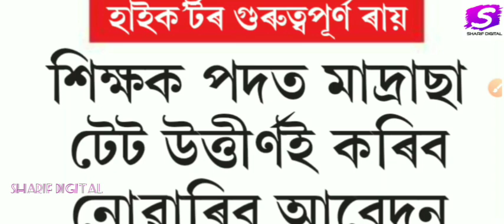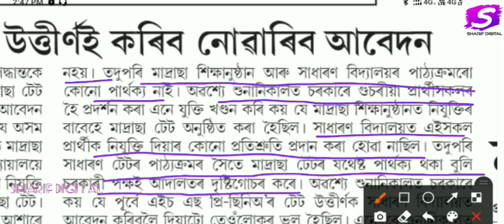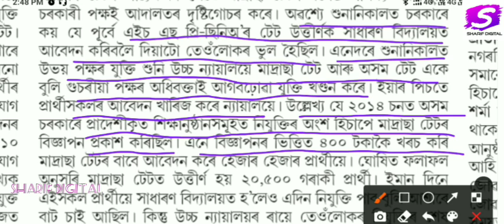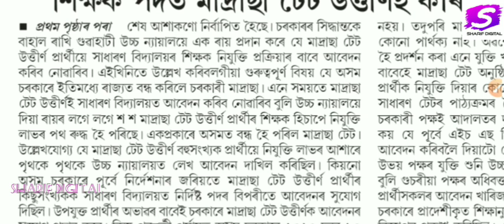বেয়া খবৰ। বন্ধ হল টেটৰ নিযুক্তি প্রক্রিয়া l Bad news for tet candidates l tet news today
Rti
teachers vacancy
tet requritment2021
ctet exam